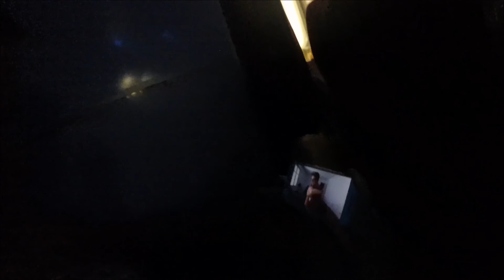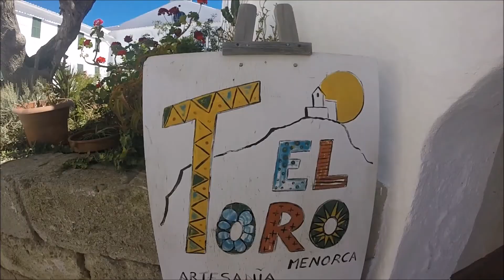MENORCA 2016 Gopro | Llorenç Antón